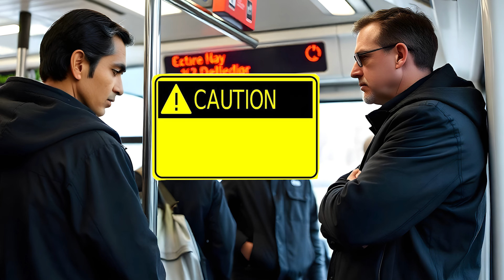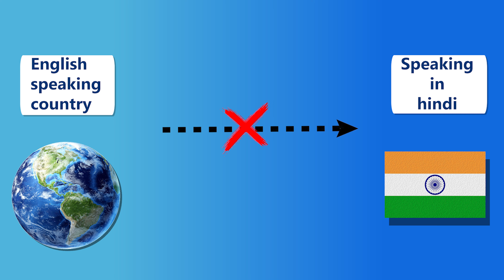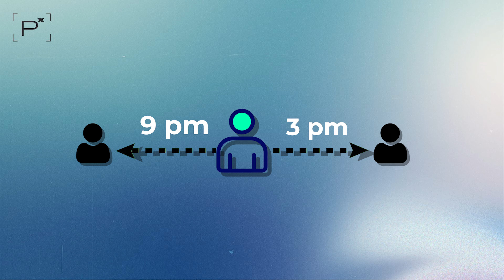Addressing Indian Behavior in Public Transport Overseas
Call for Better Public Transport Behavior for Indians Living Overseas. We should be mindful of our actions and get tired of the negative stereotypes surrounding Indian behavior in public transport abroad by changing them! This video highlights common etiquette missteps and offers practical tips for a more respectful and enjoyable experience.

Time stamp:
0:00 Public Etiquette Abroad
0:41 Be a line maker, not a queue breaker
1:17 Respecting Personal Space
2:10 Mind your volume
3:28 Personal Hygiene
4:05 Stay in the right lane
4:52 Don't look at someone's phone
5:13 Don't point fingers at people
5:52 Don't scratch your crotch publicly
6:26 Mind your eating habits
6:59 Etiquette Playlist
🔴 A Must-Read for NRIs & Aspiring Migrants!🌐
 📖Passport to a Successful Life Overseas By Paras Kumar
The Ultimate BIBLE 📖 explaining how to handle 8 tricky scenarios which are common for YOU to get stuck in.😉